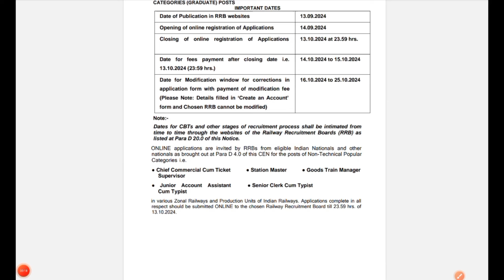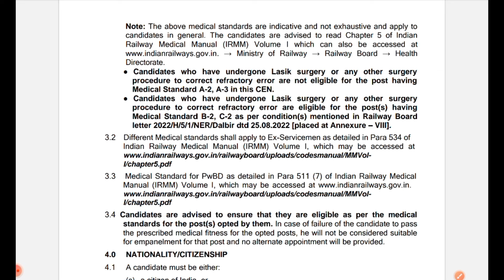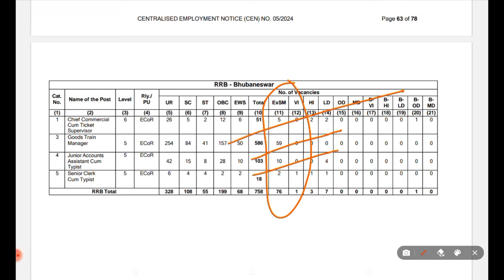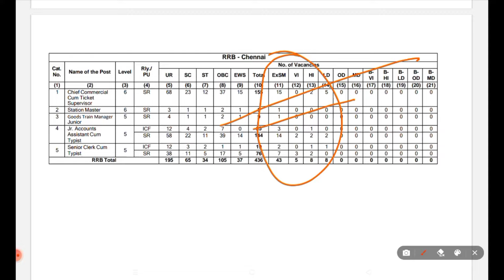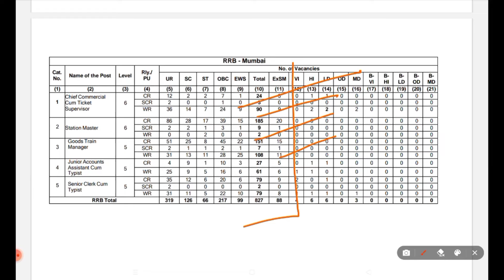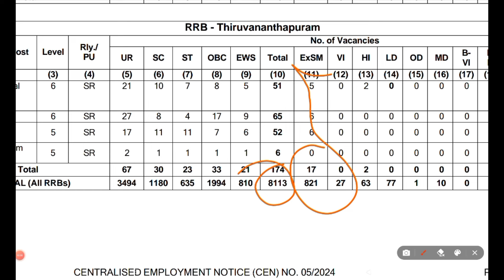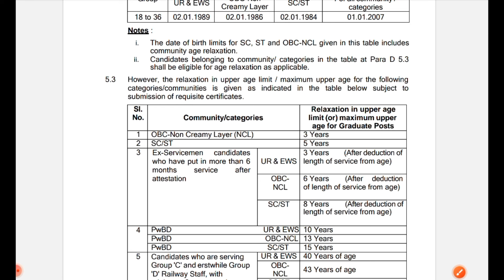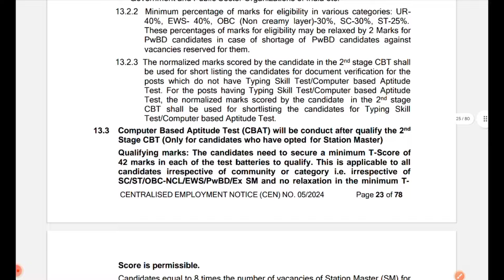पूर्व सैनिकों के लिए रेलवे में बंपर भर्ती Railway Recruitment 2024 |Ex servicemen jobs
Notification
EX Servicemen jobs
EX-SERVICEMEN
# Exservicemen
Sparsh
sparsh News
sparsh PPO no
sparsh update
sparsh PCDA
PCDA sparsh
PCDA prayagraj
PCDA allahabad
PCDA latest update
PCDA
PCDA news
ex-servicemen
ex SERVICEMAn
ex servicemen
OROP 2
OROP revision
OROP
sainik samachar
OROP arrears
defence pensioners
ECHS
Sainik News
Govt letters
ECHS Latest Updates
ECHS Recruitment
AWPO Recruitment
Security Vacancies
DGR Vacancies
PSU Recruitments
paramilitary forces
Depends welfare news
Army
Airforce
Navy

Details